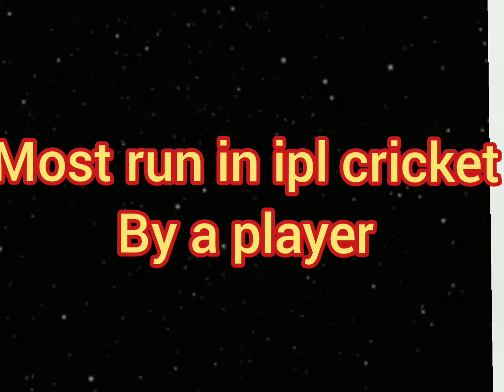Most run in ipl cricket by a player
Most run in ipl cricket
top 5 batman most run in ipl
ipl cricket most run by batman
indian cricketer ipl run
virat kohli ipl run
rohit sharma ipl total run
top 10 batman most run in ipl format